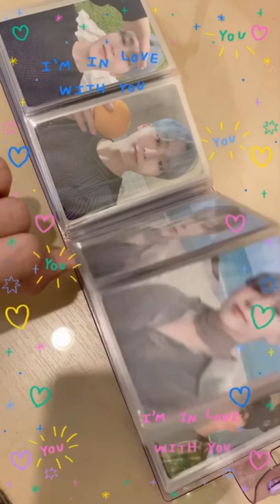💖🌟Review my boo's photo-card binder🧸🤍